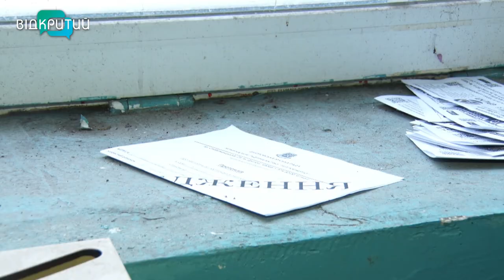У газових заручниках: у Дніпрі мешканців багатоповерхівки на місяць відключили від блакитного палива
Холодні та голодні - так  уже місяць живуть мешканці багатоповерхівки на вулиці Івана Мазепи, 44. Їм перекрили газ  28 грудня, нібито через витік у трубі. Жителі сподівалися, що його ліквідують до новорічних свят, проте цього не сталося. У "Дніпрогазі" містянам порадили: щодо ремонту звернутися до обслуговуючої компанії "Екологія-Д". Там же перевели стрілки на  “газовиків”. Чия правда - дізнавалась  Анастасія Вільхова _______________________________________________